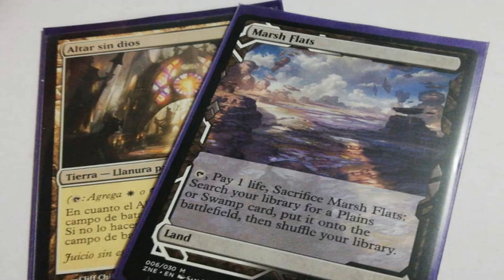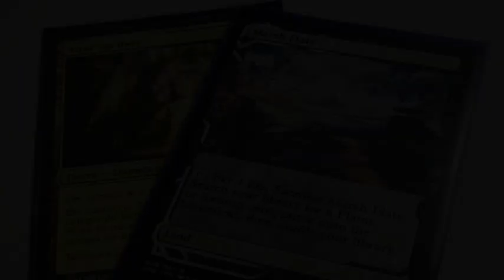Drizzt Do'Urden, el Elfo Oscuro